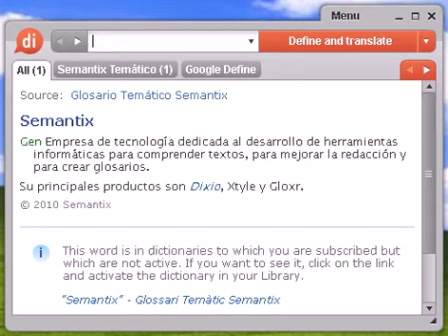Definición de ideología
ideología, diccionario, definición, significado, español, castellano, dixio, ideologías